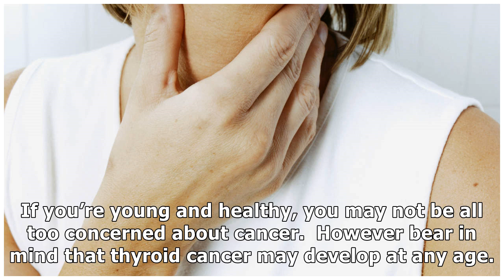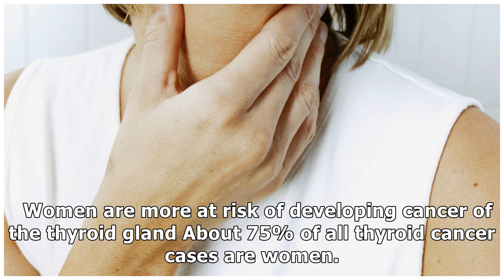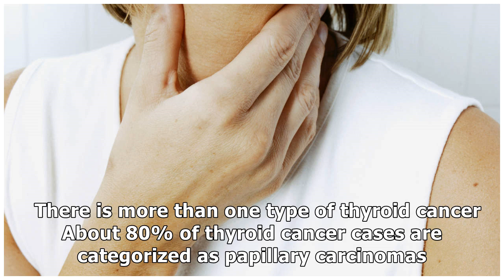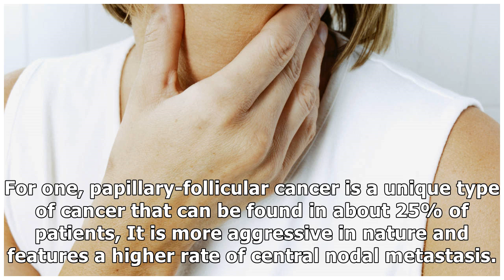Top 10 Facts About Thyroid Cancer That You Should Know